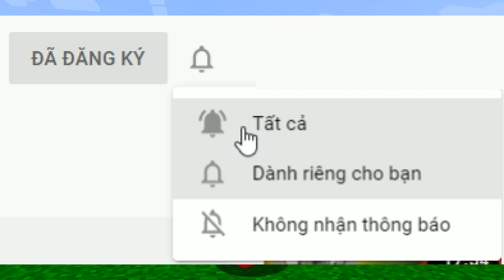MINI GAME : CUỘC CHIẾN XÂY NHÀ MÁY KẸO ** T GAMING THỬ THÁCH SỞ HỮU NHÀ MÁY KẸO SÔCÔLA VIP MINECRAFT